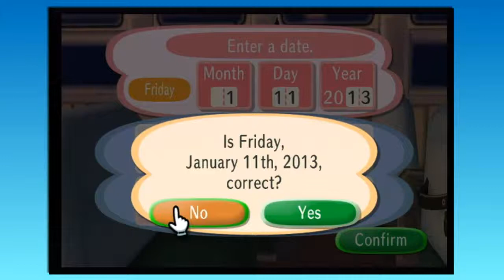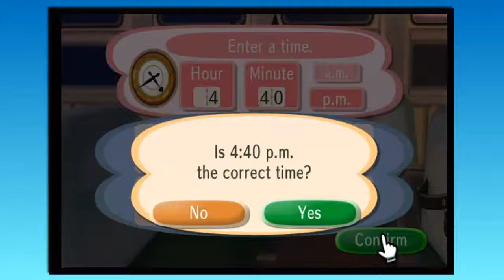Animal Crossing: City Folk - 01 - Most Versatile Peanut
Blame Dinoracha. I know I do. And Nook.

K23

Please comment on stuff, guys; I'm really looking forward to building a better sense of community interaction with an audience. (=